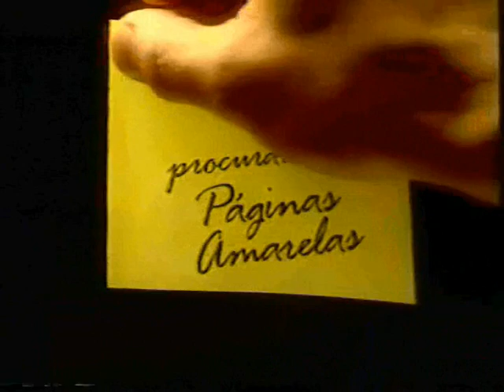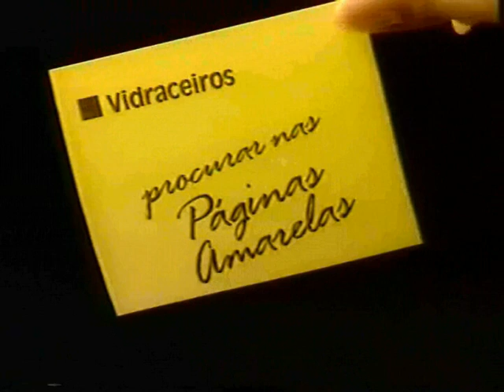Páginas Amarelas (Anúncio de TV)